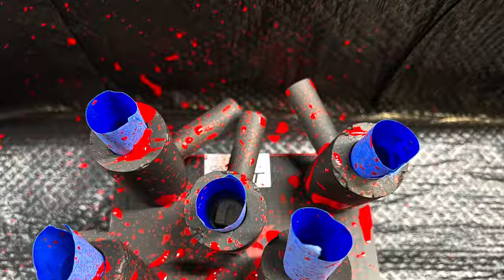DAGNER SLAYER POKER COBS LTD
Happy Friday the 13th 2023 Everybody.
This year I did a fun project Slayer series of 5 @MissouriMeerschaumCompany
Dagner Poker Cobs all painted uniquely with a blood splatter slaying look. Checkout the availability on my ebay page.
SOLD OUT & THANK YOU TO ALL WHO PURCHASED!

Have a fantastic weekend and do something fun to charge yourself and others around you!

Checkout all of our
Pro Model Tobacco Pipes
here👇🏻

DAGNER PIPES☠️🏴‍☠️💨
If your Looking for a New Pipe,
Checkout out our Latest Pro Model
The DAGNER Pirate Poker Cornabis Cob Pipe
Back Story: The DPP was Created by Jayson Dagner @Dagnerpipes
while listening to his Father Jay Dagner @Pirate1715
Suggestions of Designing his Perfect Cornabis Style
 Corn Cob Pipe after using the MM Cornabis 420 model for his healing purposes.

The Pipe went from Design to Prototype Overnight
with Forward knowing that this Pipe would benefit Others like us.

The Pirate Poker is the Perfect Multipurpose Smoking Pipe.
Whether or not you’re looking for a quick Tobacco Pipe Smoke Break
or needing some Natural Herbal Relief for Pain.

The DPP will give you the Best of Both worlds
 with a Cool Dry Smoke and Instant Personal Relief.

Tried & Trued by the Pipe World’s Best Father/Son Combo.

The Name Pirate1715 comes from
Pirate, Diving for Treasure on the Spanish 1715 Fleet.
A Pirates Past Time Pleasure.

YouTube Jayson Dagner

The ​⁠ Cornabis Pirate Poker Prototype Pipe has became a Reality. Just want to Thank everyone at Missouri Meerschaum for the effort and relief for many.
Checkout the Newest series of MM DAGNER Corn Cob/ Cornabis pipes
here👇🏻

The New 2023 DAGNER BRIAR PIPES LTD
Have Landed in the USA 🇺🇸
Go Grab a New Dagner Pipe
in your favorite Style👇🏻
Slightly Bent Sandblasted Brown Billiard

Squat Bulldog Sandblasted Brown👇🏻

Ring of Fire RustaBlasted Poker👇🏻

Ring of Fire OMS Rusticated Poker👇🏻

Be sure to Checkout all the Exclusive New 2023 DAGNER PIPES at the 🇩🇰 Danish Pipe Shop!
The Best Pipe Shop in the World!

Checkout my
Missouri Meerschaum Corn Cob Pro Model Pipe👇🏻
The DAGNER Poker Cob☠️🌽💨👌🏻

Checkout My eBay Store Jaydag92 ☠️❤️💨👇🏻

My Ebay Store is Updated with New Inventory!
Treat Yourself✌🏻☠️❤️💨

Thank you all for the continuous support and we will see you soon once again.